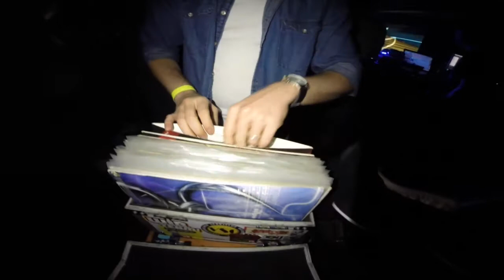Weihnachten in Familie @ Rohtabak Dl